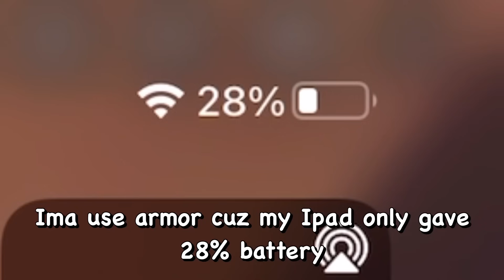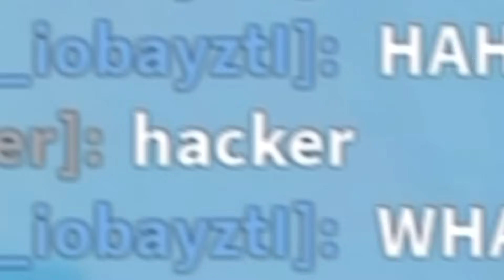The NEW Triton Kit Is BROKEN In Roblox Bedwars..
They added a new broken kit in roblox bedwars